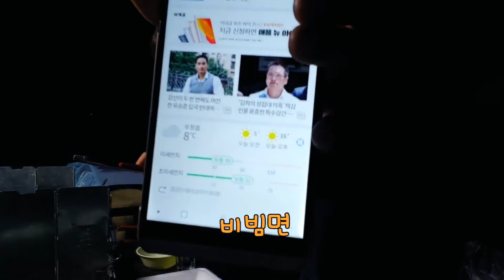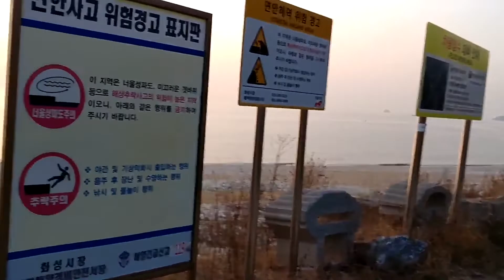[오니노TV]매향리 선착장 정글돌다!! 나는 자연인이다! 외롭지않다! 냐옹이가 있으니까 솔캠 무섭지않다!!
매향리 선착장 조용하고 쉬다오기 좋은 장소
단 뷰는 차안에서 보기 힘들다는점
화장실은 고속도로 휴게소급!
많이들 와서 지역경제 개발에 2바지 부탁드림
(전 이바지모탐) 담에 친구들하고 전 이바지 할거임
다마스 평탄화 차 손상없이 이렇게 했다!!!
냐옹이랑 추억쌓음
(영상에는 없지만 브런치 먹을때도 고놈 와서 같이놈)
쉬다쉬다 지칠때까지 쉬는 솔캠 매력 같이빠져 보시죠!